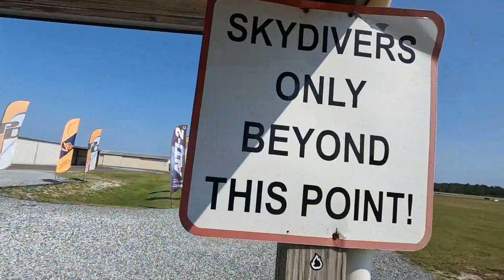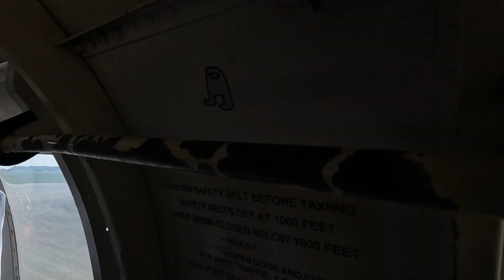Sabina steps out of her comfort zone!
@Skydive DeLand
Video by: Scott